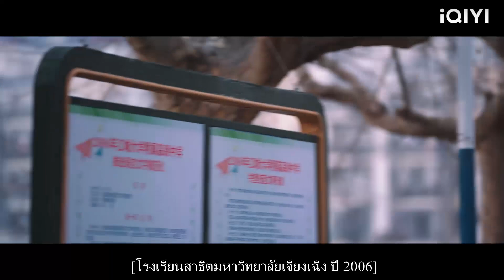ซีอีโอถูกรถชนและพบกับซินเดอเรลล่าโดยไม่คาดคิด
CLXH